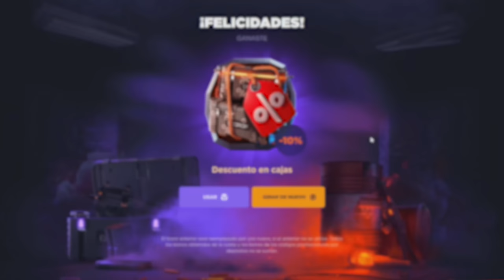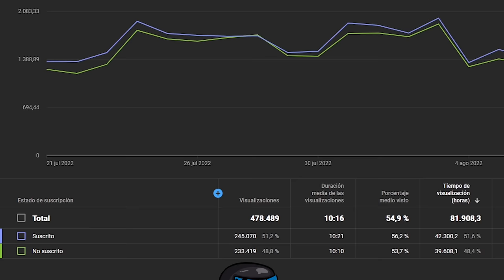LE QUITAMOS EL RAIDEO A ESTE CLAN !! | RUST Gameplay Español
🎯 GGRUST
CODIGO: TORE
CODIGO PROMOCIONAL: 6NCQENP

💼​ Contacto (bussines)
👥 Team: @guilleplaza97

💻 INFORMACIÓN SETUP